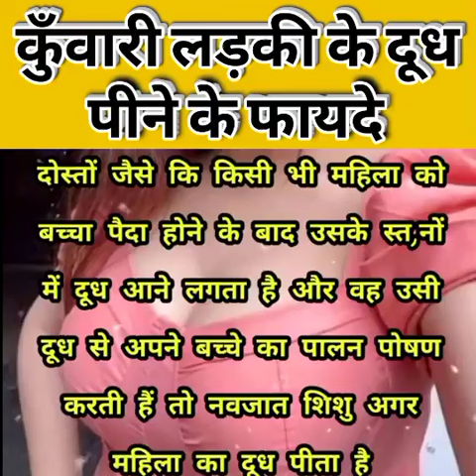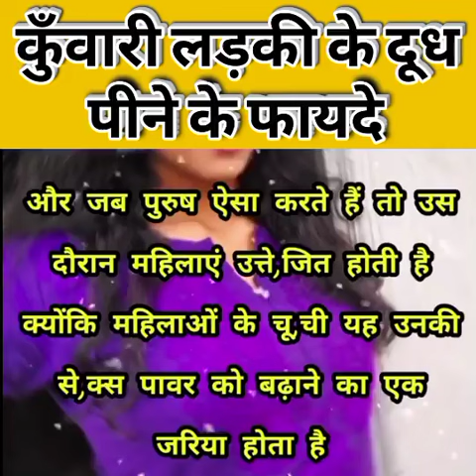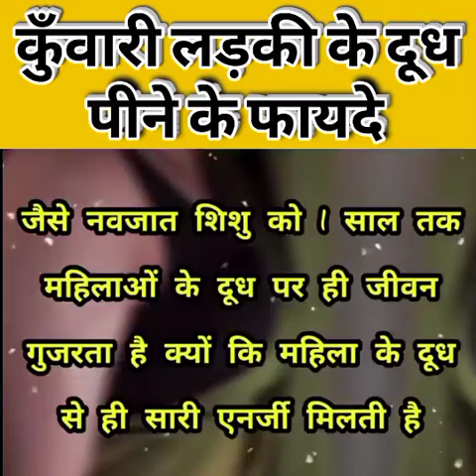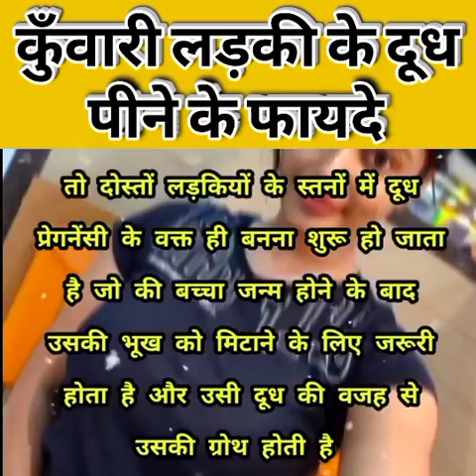कुंवारी लड़की का दूध पीने के फायदे Kunwari Ladki Ka Dudh Pine Ke Fayde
यदि आप वास्तव में चाहते है की आपका लिंग 10 इंच लम्बा हो तो आप नीचे दिए गए वीडियो की लिंक पर क्लिक करके वीडियो में दिए गए निर्देश अपनाए आप देखेंगे कुछ ही दिनों में आपके लिंग की लंबाई बढ़ने लगी है